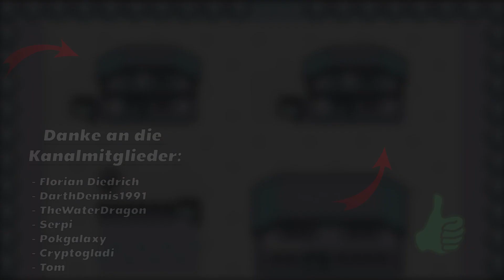Es ist Liebe! - Pokémon USUM FFA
✗ Pokémon Schwert kaufen
✗ Pokémon Schild kaufen